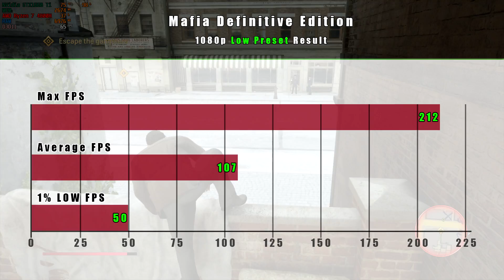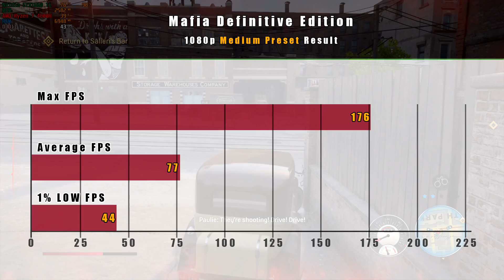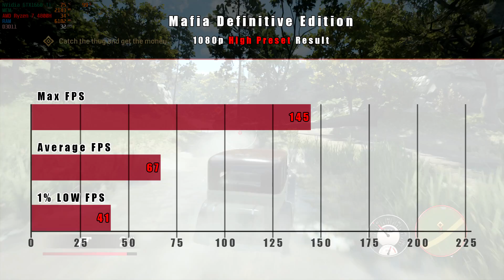Ryzen 7 4800H + GTX 1660Ti - Mafia Definitive Edition Benchmark (Asus TUF Gaming A15 FX506IU-ES74)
Let' s see how the ASUS TUF Gaming A15 FX506IU-ES74 notebook performs in Mafia Definetive Edition!

Timestamps:

0:00 - Intro
0:05 - Low Preset
3:30 - Low Preset result
3:35 - Medium preset
7:00 - Medium preset result
7:05 - High Preset
10:30 - High Preset Result
10:35 - Result Summary

The NoteBook's spec:
- AMD Ryzen 7 4800H
- NVidia GTX1660Ti 6GB
- 16GB DDR4 3200MHz RAM
- M.2 SSD

MSI Afterburner shows 1% Low